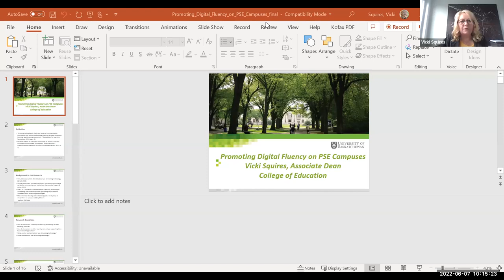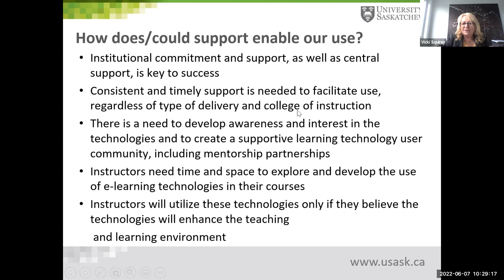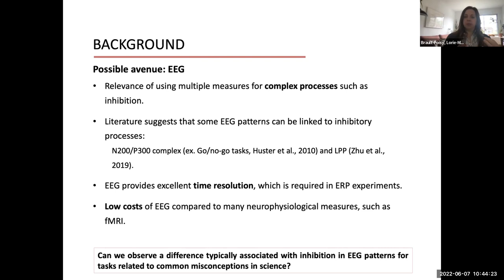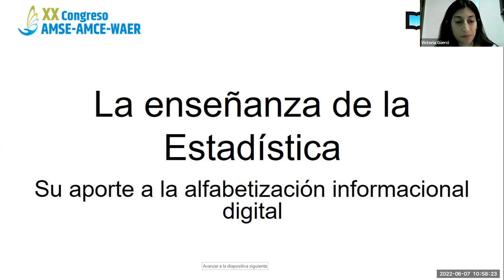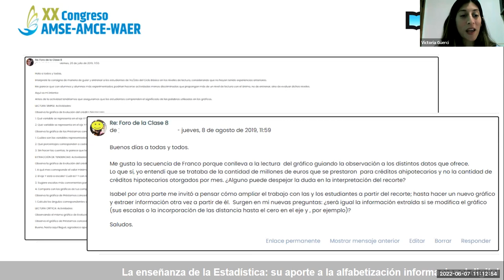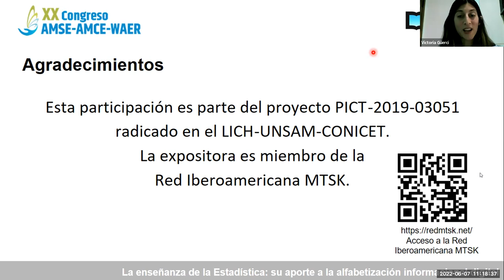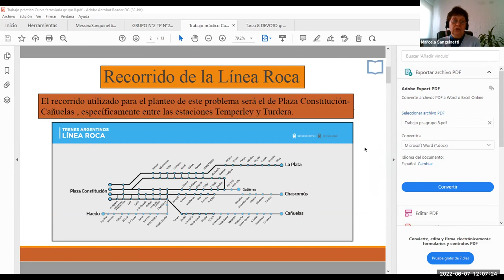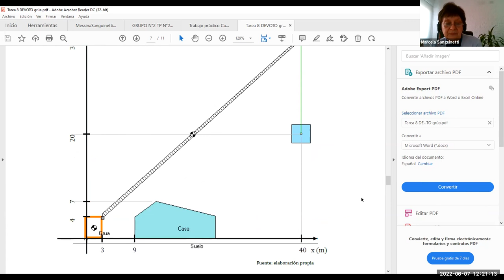XX Congreso AMCE - Sociedad digital Mesa 1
Conferencias:
"Promoting Digital Fluency on Post-secondary Campuses". Squires, Vicki.
"Overcoming the “Moving Things Are Alive” Misconception in Biology Requires Inhibitory Control: Results from An EEG Study". Brault Foisy, Lorie-Marlène (Corroborar coautoría de: Skelling-Desmeules, Yannick; Potvin, Patrice; Blanchette Sarrasin, Jérémie; Lapierre, Hugo G.; Masson, Steve; Charland, Patrick.
"La enseñanza de la Estadística: su aporte a la alfabetización informacional digital". Güerci, Victoria Pamela.
"Modelización interdisciplinaria con enfoque en competencias y recursos tecnológicos". Messina, Vicente; Sanguinetti, Marcela Liliana.